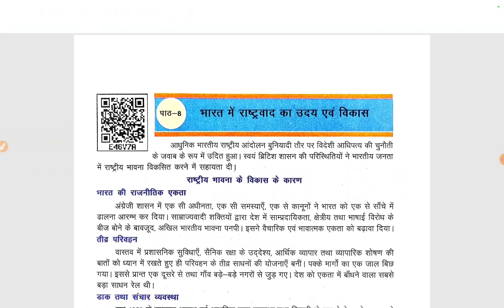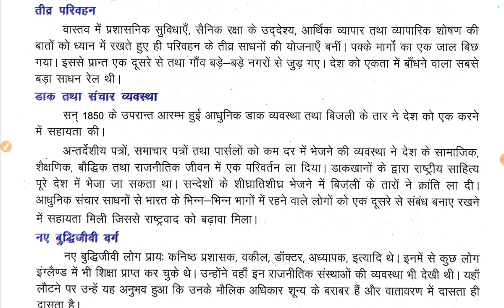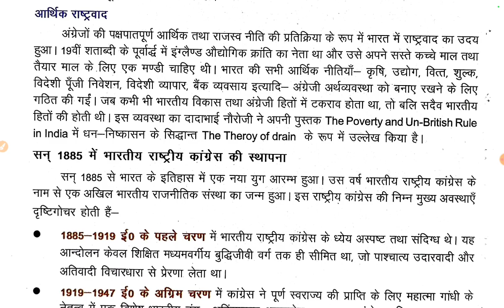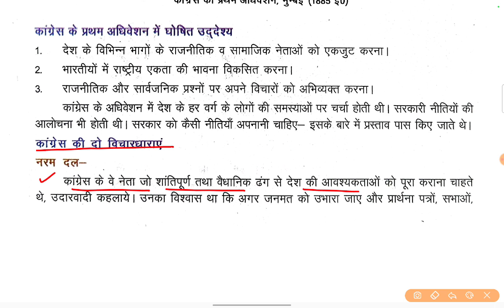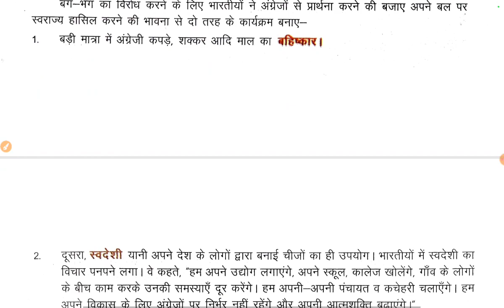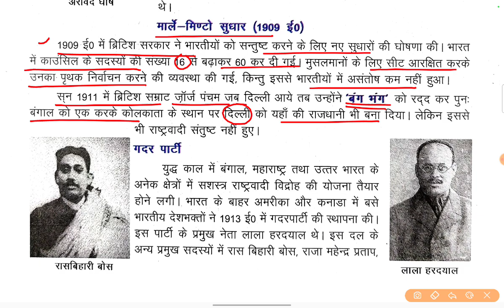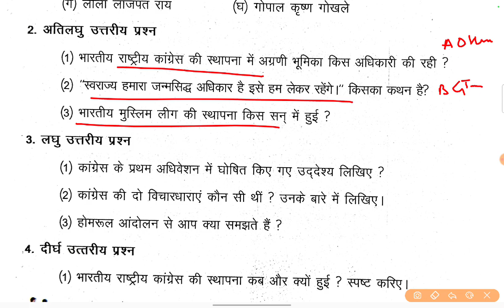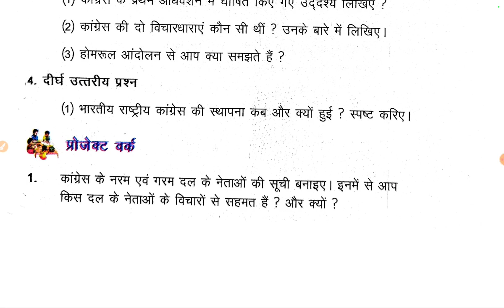UP Board History Class.8 । अध्याय-8 । भारत में राष्ट्रवाद का उदय एवं विकास ।